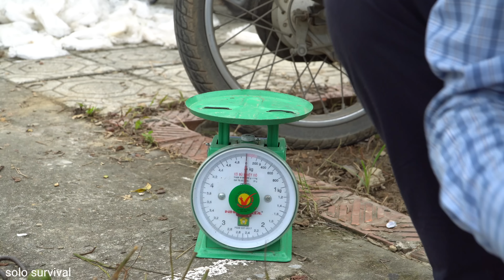Harvest Bad Fruit Garden goes to the market sell - Solo Survival